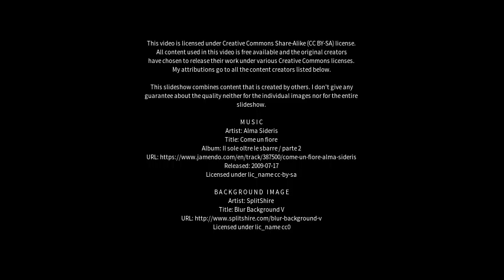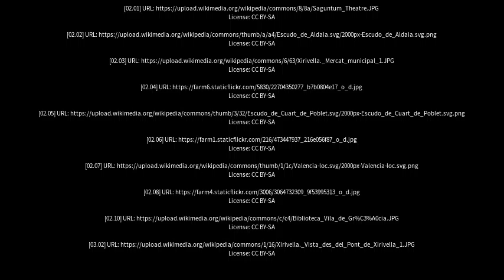Best places to visit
Best places to visit - Xirivella (Spain) Best places to visit - Slideshows from all over the world - City trips, nature pictures, etc.